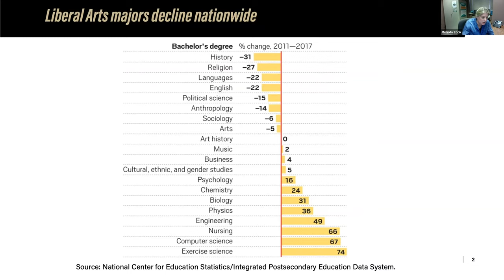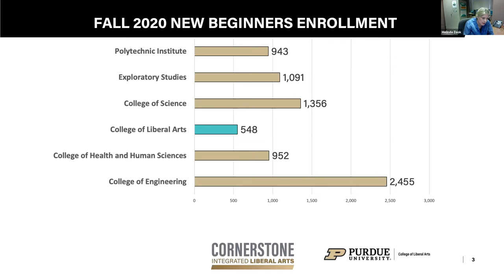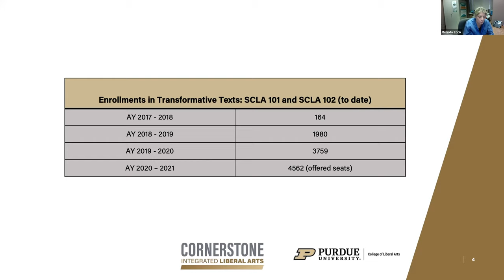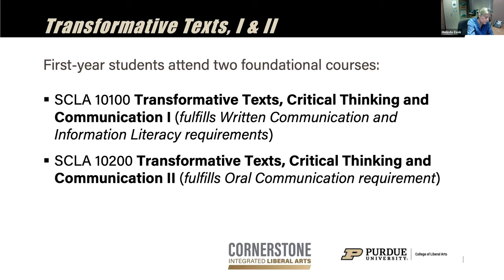Melinda Zook on "Giant Leaps for the Liberal Arts at Purdue"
This video features Melinda Zook, Professor of History at Purdue University, at the October 8, 2020 Cornerstone: Learning for Living Faculty Institute. Professor Zook speaks about how Purdue launched the Cornerstone Integrated Liberal Arts certificate to reinvigorate the role of the humanities in general education.

The Teagle Foundation and the National Endowment for the Humanities (NEH) are co-sponsoring Cornerstone: Learning for Living to reinvigorate the role of the humanities in general education on campuses across the country.

Cornerstone: Learning for Living faculty institutes are focused on teaching with transformative texts and adapting the Cornerstone program model in different campus settings.